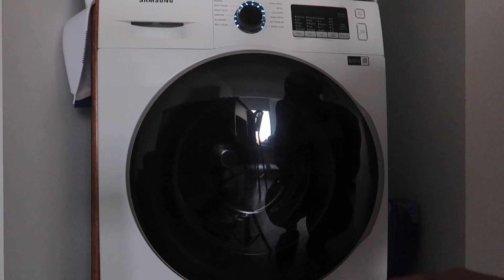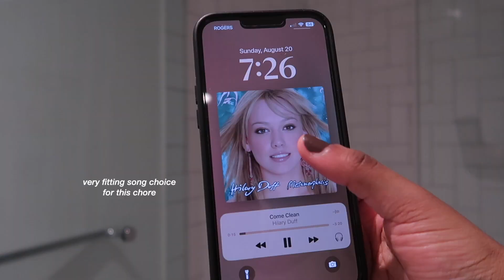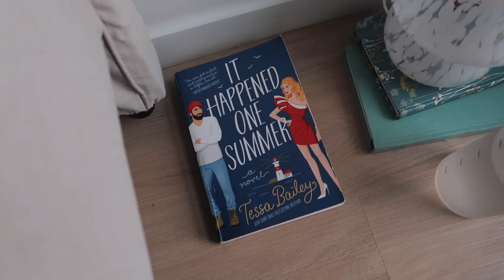sunday reset: apartment deep clean, groceries & prepping for the week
sunday resets highkey set the tone for my entire week